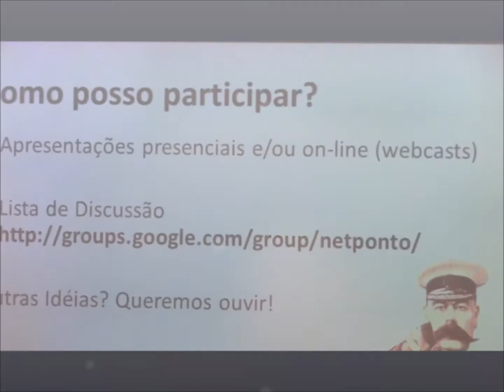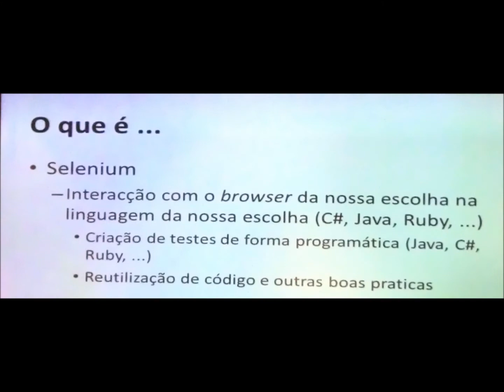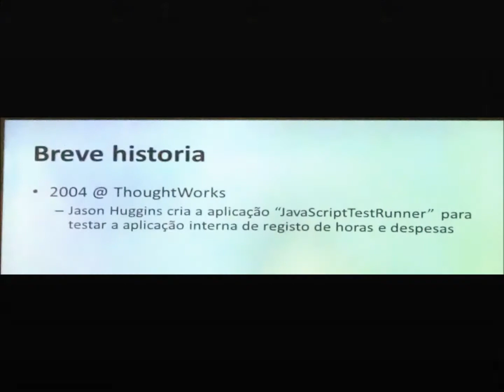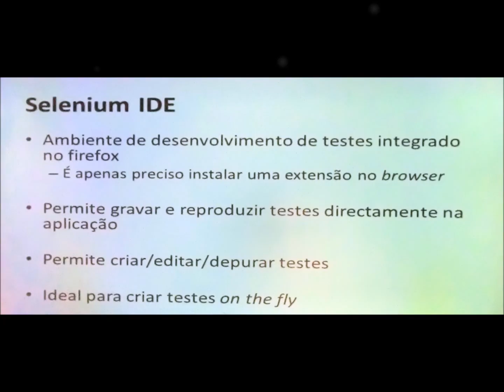Junho 16, 2012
30ª Reunião Presencial da Comunidade NetPonto em Lisboa